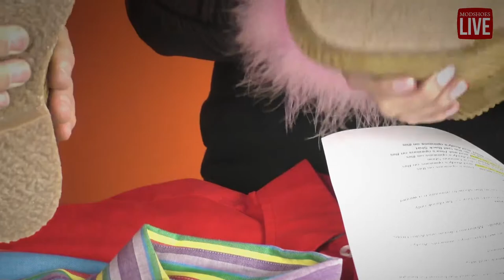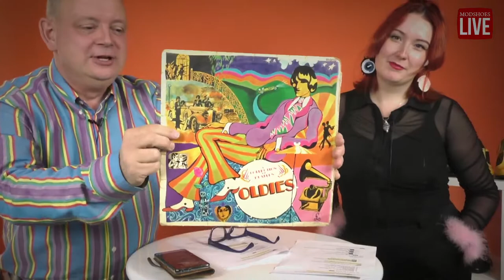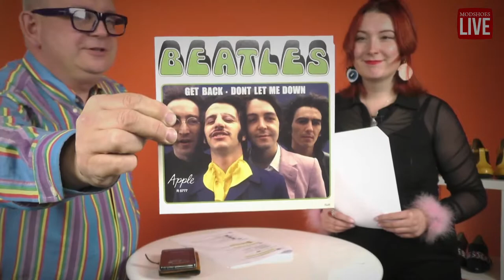Mod Shoes Live Beatles Launch Special